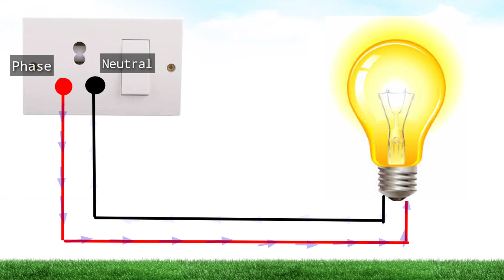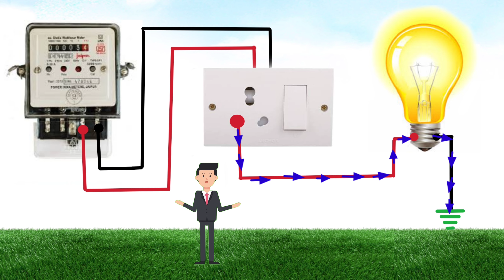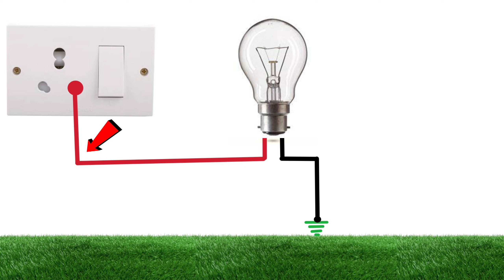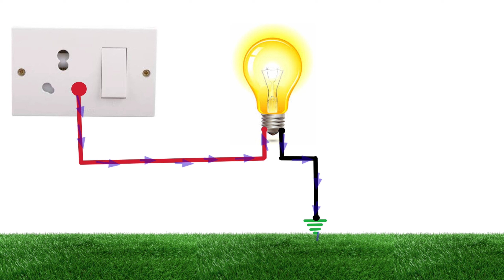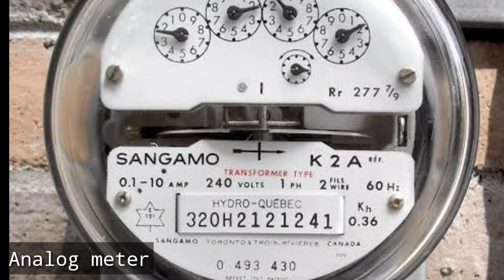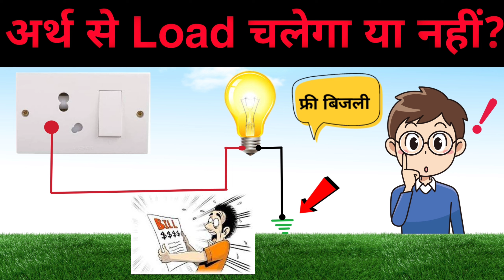Bulb Between Phase and Earth Wire - Glow or Not ?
Guy's in this video "Can we use free energy - No electricity bill" we discussed about how we can run load between Phase wire and ground wire or is it legal to use electricity without neutral wire and Difference between digital and analog electrical energy meter.
earthing kaise banaye,
earthing for home,
earth wire connection,
bijli chori ka tarika,
earthing wire connection,
home earthing kaise kare.